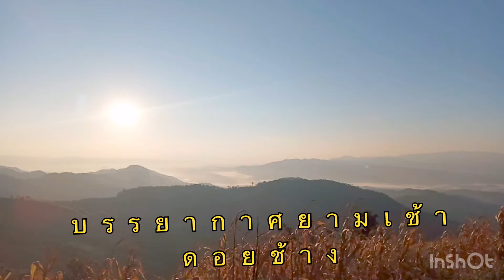ชมวิวบรรยากาศยามเช้าสุดชิว ดอยช้าง เชียงราย